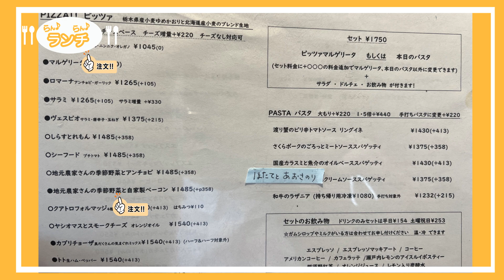【らん♪らん♪ランチ】Vol.187〜Pizza&cafe toto〜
‹店舗情報›
那珂川町谷田３６５

‹コメント›
地元の旬な野菜をたっぷり使用したピザはとても食べ応えがありました☺
種類が豊富でどれを食べようか迷ってしまうはず…！
複数人で来店される場合は皆さんでピザやパスタをシェアするのがいいかもしれません♪

店内も落ち着く空間となっていて、水色のピザ窯が可愛らしかったです。

ジェラートにも地元の野菜を使用した他にはないメニューがあり、楽しみながら選びました！